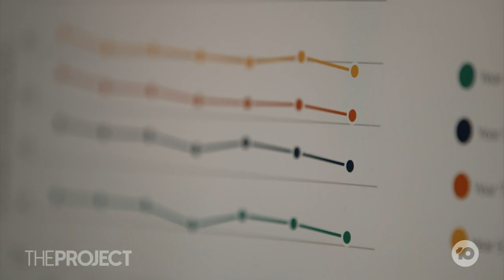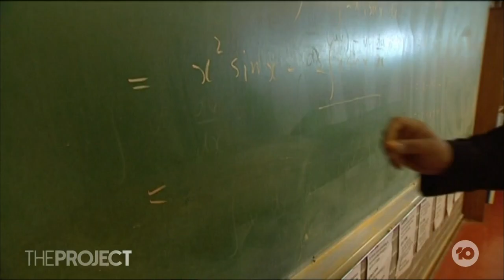NAPLAN Nightmare : National Test Results Show The School System Is Going Backwards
New NAPLAN research reveals our high school kids are writing like they’re in Grade 3, with some experts saying they could be considered illiterate. So is the school system failing this next generation?